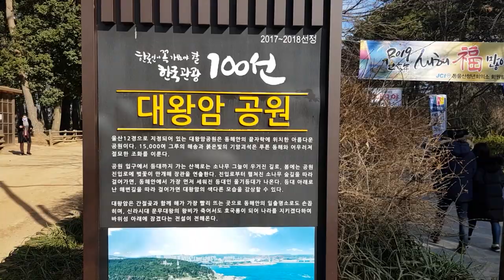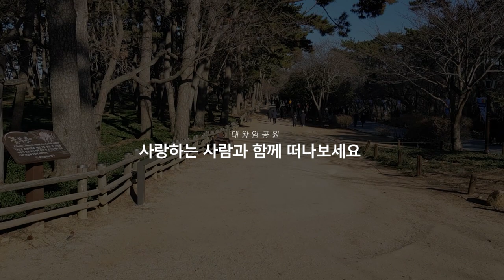울산 대왕암공원 트레킹 (마음이 시원해지는 겨울바다)/ رحلة كوريا الجنوبية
사랑하는 사람과 가볍게 떠날수 있는 대왕암 공원